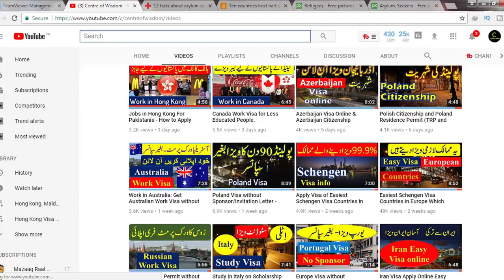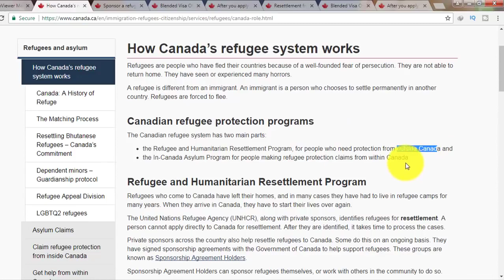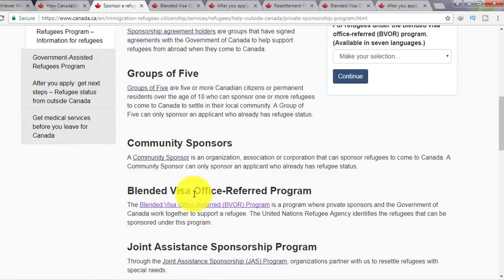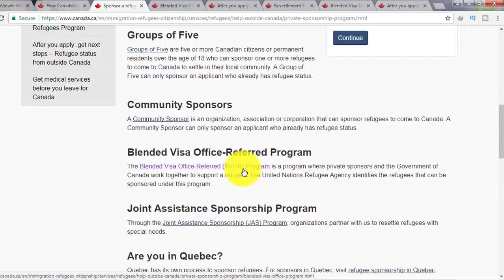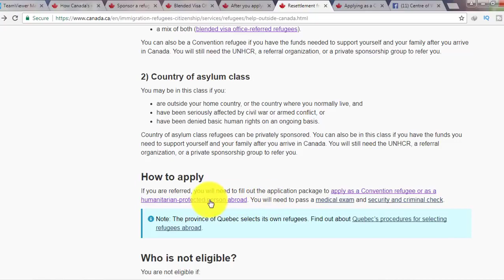Canada Refugee Visa Refugees and Asylum Seekers in Canada Canada Immigration HD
We are here provide all type of legal information about all countries their Visa and immigration processes free of cost.

VisaTips